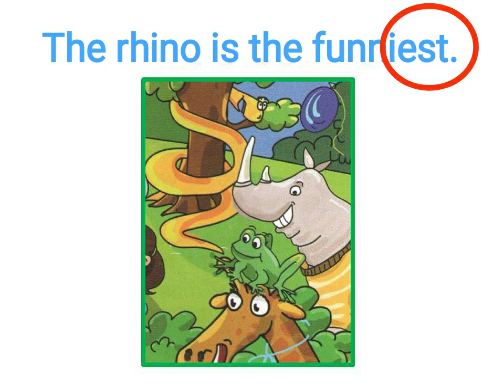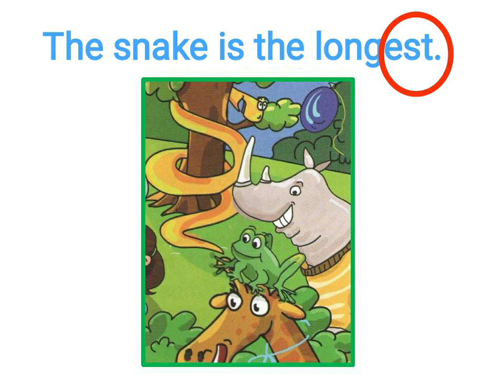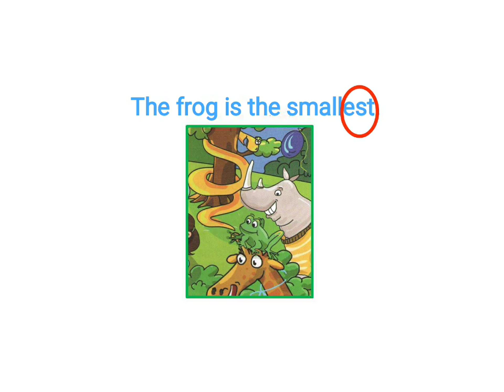Fly High 3. Superlatives. Grammar. Song.